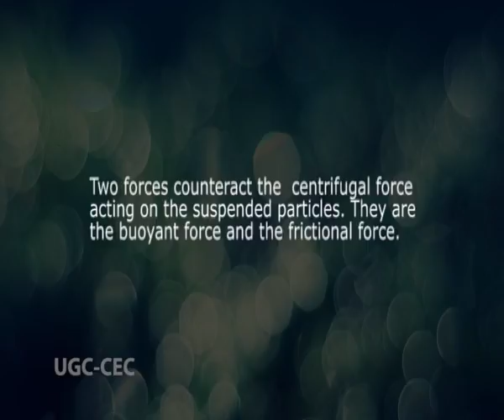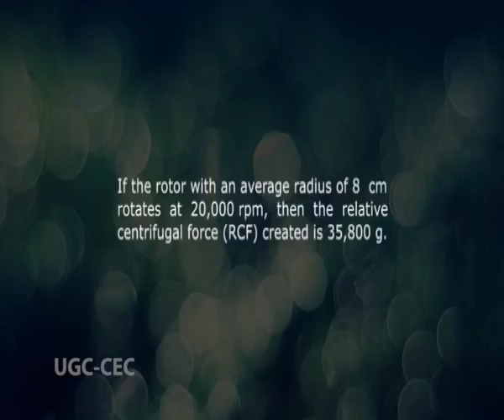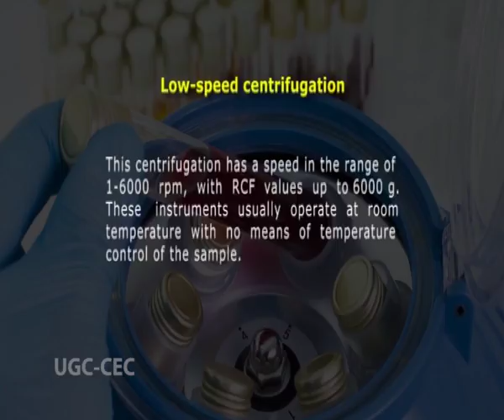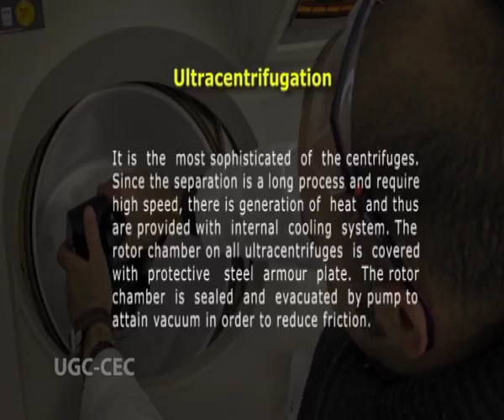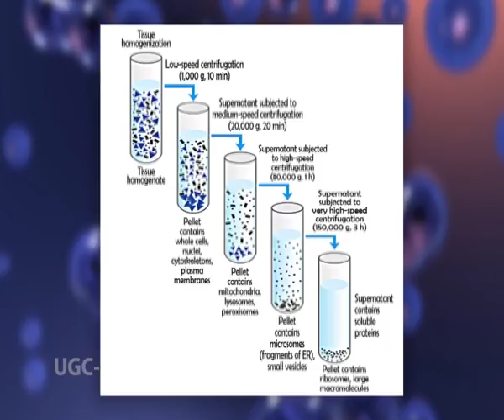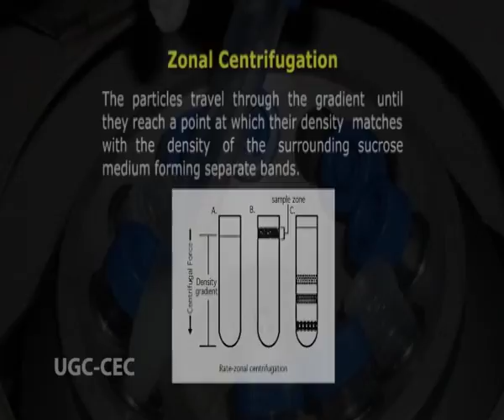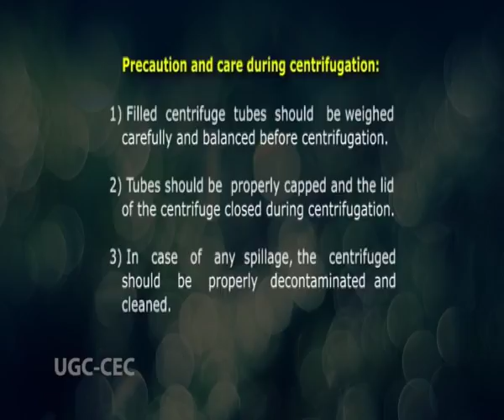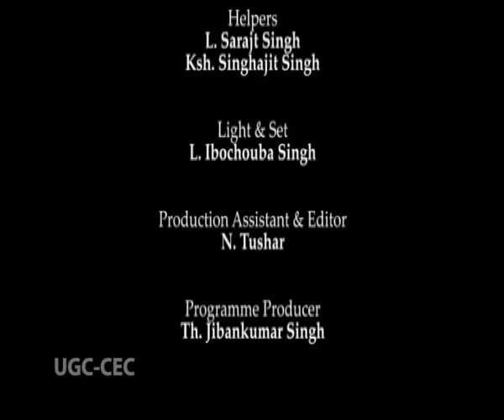Principles of centrifugation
Subject :Biochemistry
Course  :B.Sc. 1st year (2ndSemester)